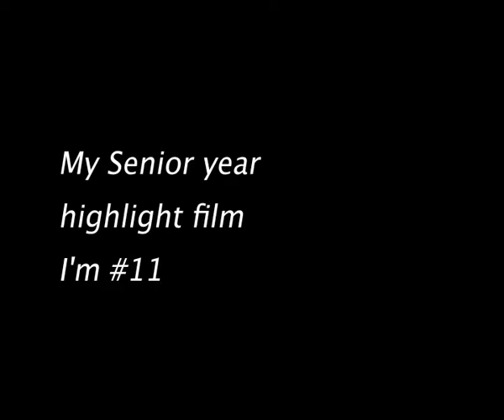Andrew Ross Hockey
This is a few goals and movies from my SR year